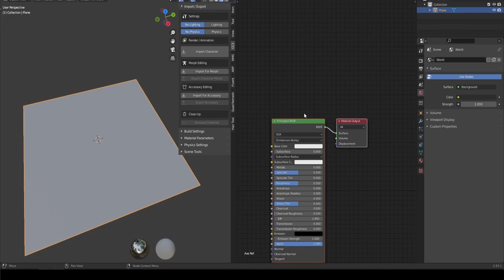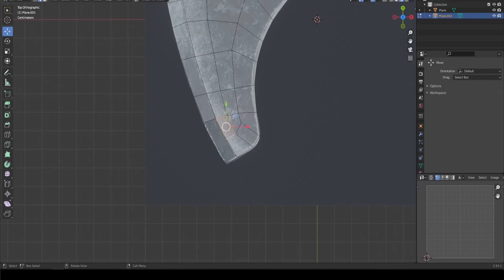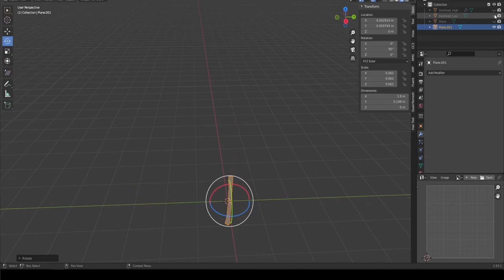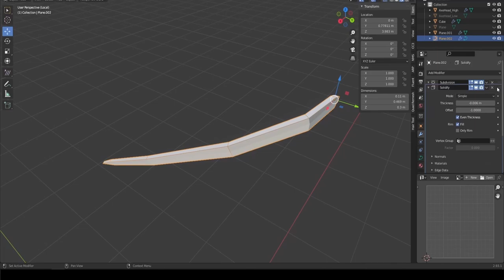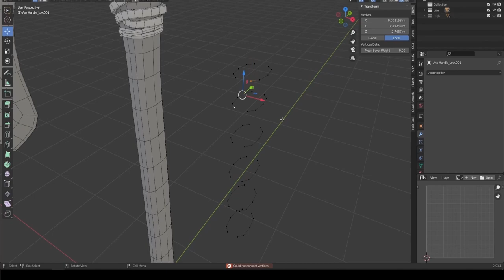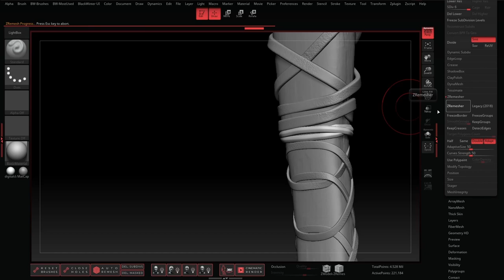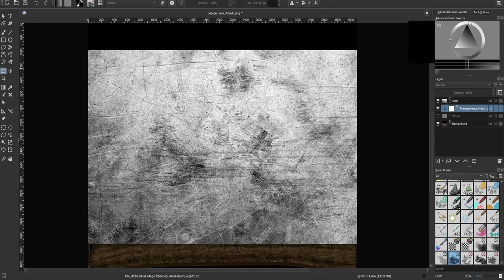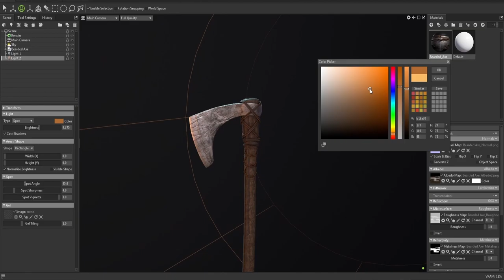Viking Bearded Axe Modelling Timelapse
Modeling Viking Bearded Axe from scratch. Process including Modeling in Blender, Sculpting details in Zbrush and creating materials and textures in Quixel Mixer and Krita

Model Details:
2.3k Polys
4.7k Tris
4k Textures

Albedo
Normal
Roughness
Metalness

Software Used:
Blender 2.93
ZBrush 2021
Krita 4.45
Mixer 2021.1.1

Music used from the Youtube Music Library